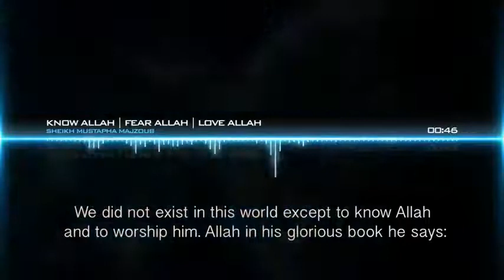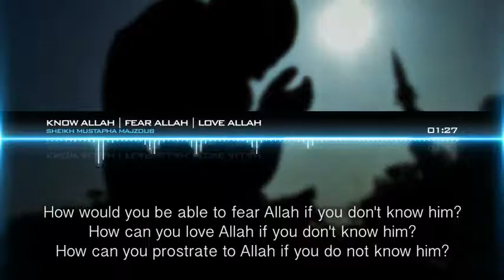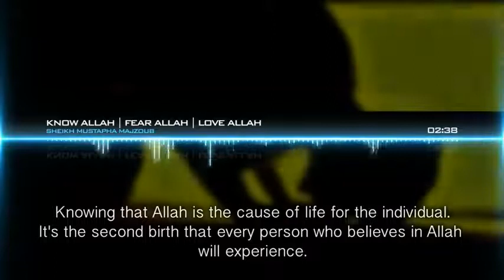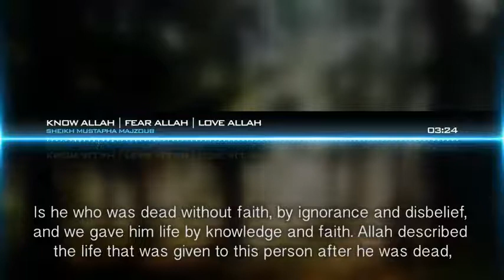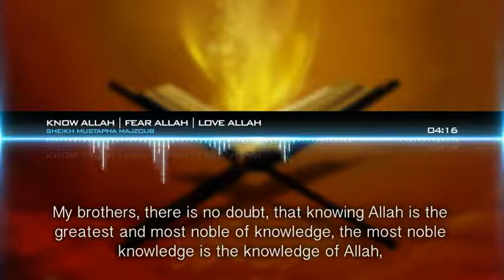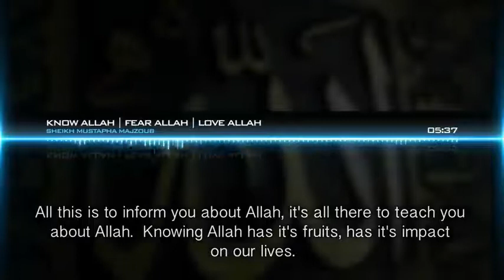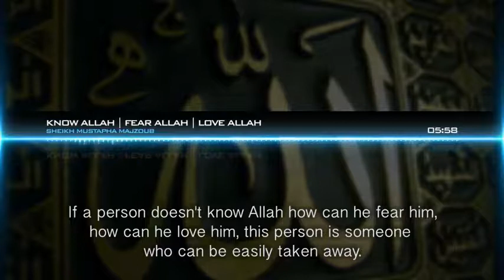Know Allah | Fear Allah | Love Allah | Powerful Speech HD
Do we reflect on who is the Almighty Allah in our prayers. Do we understand the power of Allah when we stand before him.

Lecturer: Sheikh Mustapha Majzoub